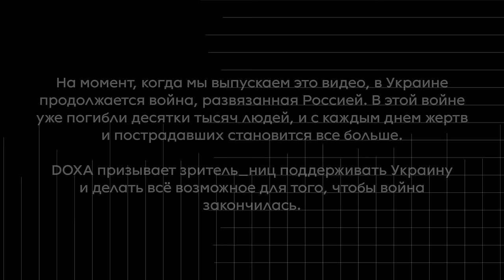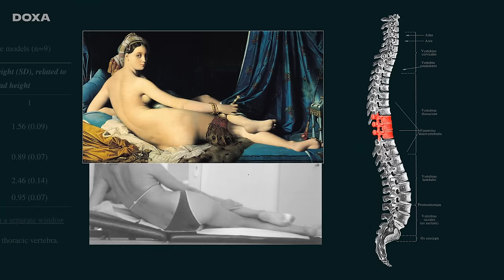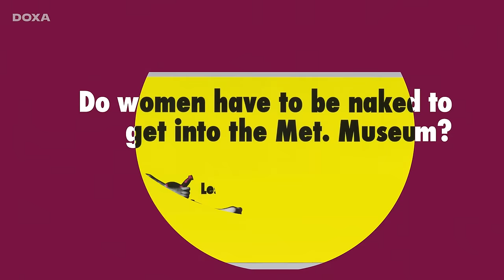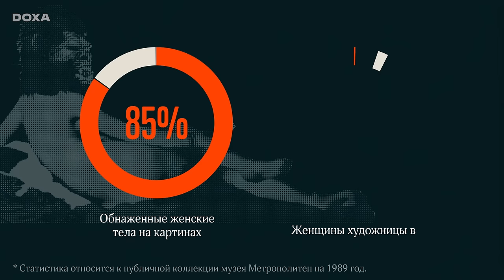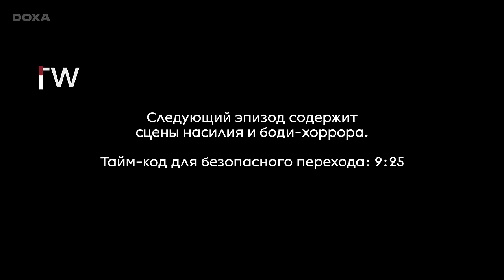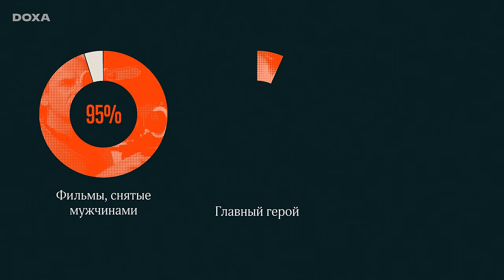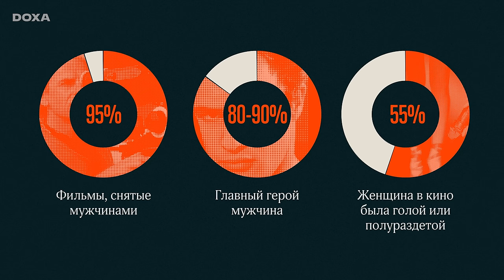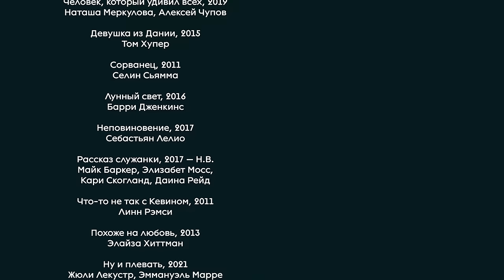Что такое male gaze и как с ним борется феминизм?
Что плохого в том, чтобы показывать женщин красивыми? Должны ли женщины быть голыми, чтобы попасть в Метрополитен-музей? Правда ли, что у женщин меньше реплик в кино?

В новом видео рассказываем, что такое male gaze и как он влияет на наше восприятие гендерных норм. А главное — какие альтернативы репрезентации женщин в современной культуре предлагает феминизм.

Ютуб замедлился? Как продолжить его смотреть

00:00 — Вступление
01:23 — Суть мейл гейза
01:46 — Женские образы на картинах. Должны ли женщины быть голыми, чтобы попасть в Metropolitan?
04:10 — мейл гейз в кино
06:28 — Как монтаж способствует объективации женщин
07:18 — Женские образы в фильмах ужасов
09:30 — мейл гейз не допускает автономности женских персонажей
10:21 — Образ роковой красавицы в послевоенном кино. Нуар
11:24 — Маниакальная девушка-мечта
12:29 — Статистика. 95% американских фильмов, которые вы когда-либо видели, были сняты мужчинами.
13:52 — Тест Бекдел. О чем говорят женщины в кино.
14:38 — Самообъективация
15:55 — Female gaze. Феминистский взгляд